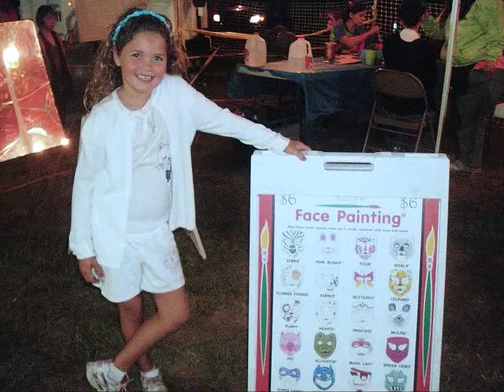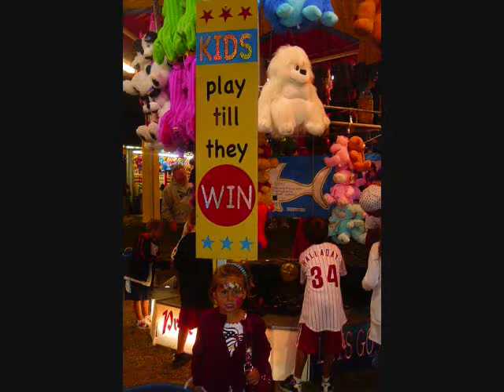Broomall Fair 2010